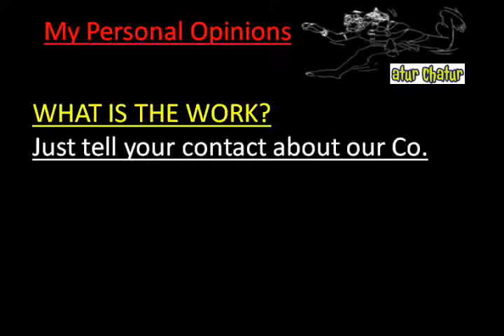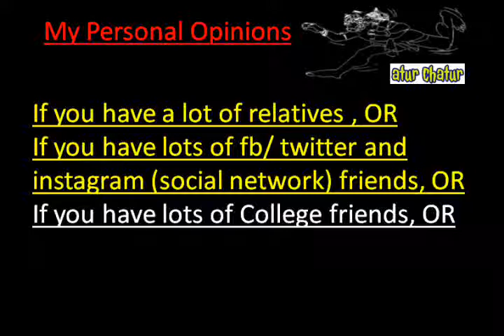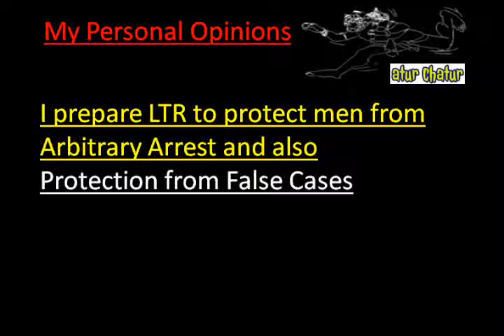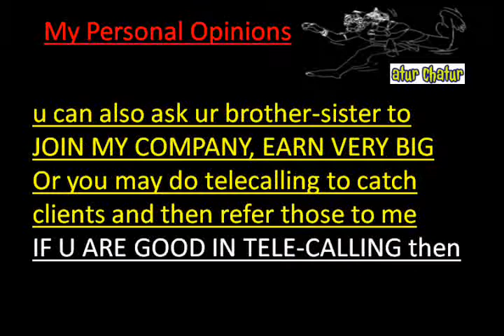मेरी कंपनी में काम करो और घर बैठे 10,000 महीना कमाओ Dallas Work from Home Job